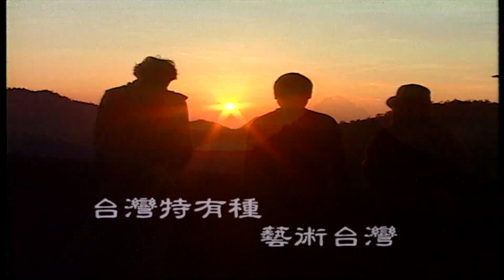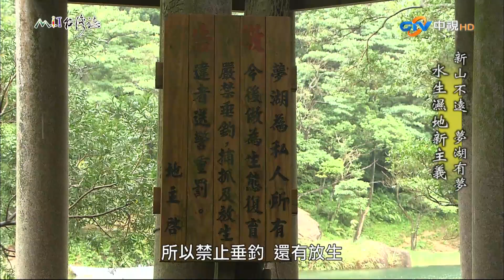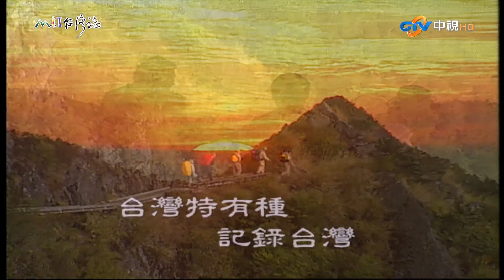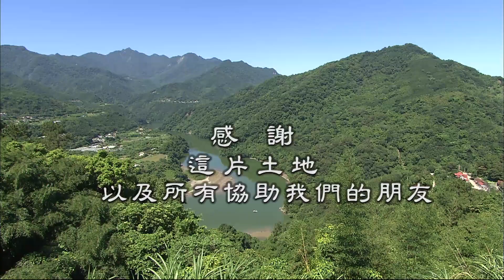夢湖集夢幻水生植物 新山環繞夢湖如同綠寶石【台灣誌 #633】新山不遠 夢湖有夢 水生濕地新主義_20140803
地點：新北市汐止區
記錄人：麥覺明
成　員：陳德鴻、廖晏晨、陳聖文

就在台北近郊有一座山，高度500公尺不到，卻有大山氣勢，登頂後不但游目騁懷，盡覽台北盆地風光，還有一顆奇怪的三角點可以摸，在它的山腳下，一泓碧水靜臥，景色如夢似幻，這湖不但美，還擁有強烈的母性和豐富的內涵，有許多台灣低海拔地區，已經很不容易見到的，水生植物、本土魚類，在這個小天地裡相依相偎，保留族群的最後元氣，這些不起眼的小魚，看起來像雜草的水生植物，以及各式各樣的昆蟲，共同組成台灣已經越來越少見的，低海拔淡水沼澤生態，這裡是新北市汐止的新山－夢湖，我們在這裡徜徉漫步，觀察動植物生態，意外的是，夢湖竟是私人產業，我們在這裡和夢湖少主人相遇，湖畔一杯咖啡，幾張鬆餅，夢湖的前世今生、未來命運，盡付談笑中，原來，美麗的小湖曾經飽受摧殘，主人乾脆免費開放，積極管理與保育團體合作，讓更多人認識夢湖豐富的內涵，讓夢湖不需要觀光化，就擁有永續發展的能量，這是濕地經營新理念，夢中的湖泊，已在眼前。